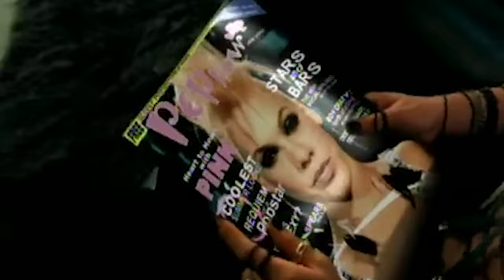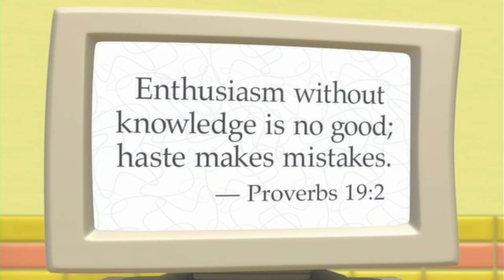Abe and the Amazing Promise (Part 2) (2009) (Christian Nutrition)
Larry makes a plane out of gum and plywood. I am sure nothing could possibly go wrong with that!